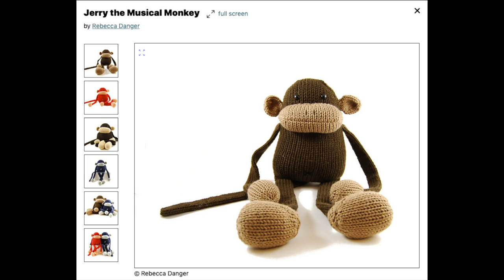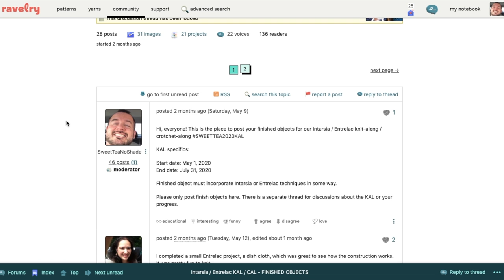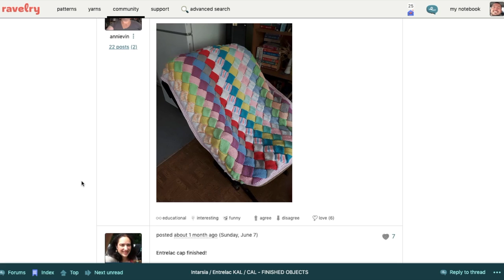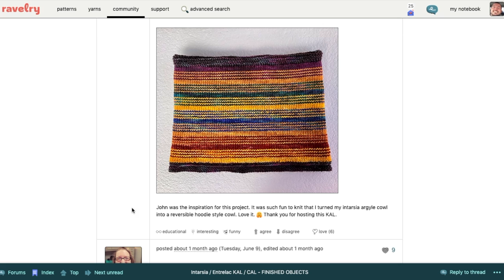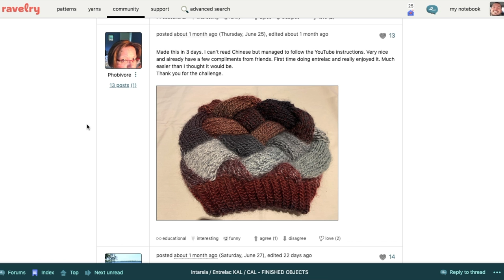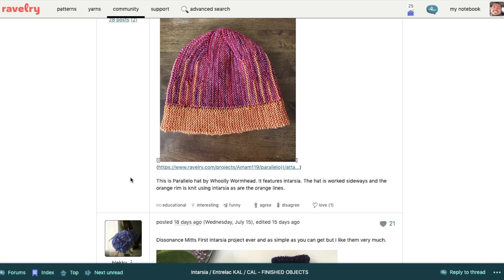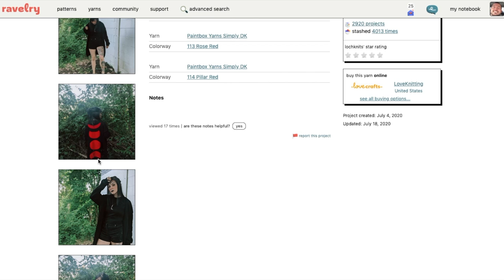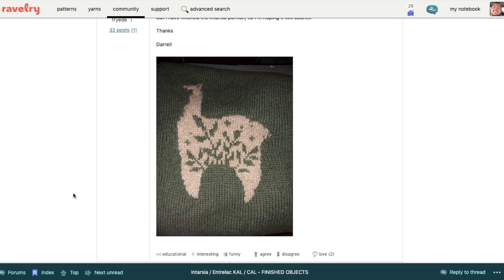Sweet Tea, No Shade Knitting PodCast - Ep. 53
Scott on Ravelry: SweetTeaNoShade
Scott on Instagram: SweetTeaNoShade
John on Ravelry: ILoveYouIKnow
John on Instagram: John Azbury

Leelanau (baby sweaters)
Designer: Melynda Bernardi

Flax Light
Designer: Tin Can Knits

Baby Sophisticate Sweater
Designer: Linden Down

Jerry the Musical Monkey
Designer: Rebecca Danger

Rose City Rollers
Designer: Mara Catherine Bryner

66 Triangles Cowl
Designer: Benjamin Matthews

Intarsia / Entrelac Knit-along (and Crochet-along)

All Squared Up 2 Hat
Designer: Theresa Schabes

Other favorite dyers:
Dye Monkey Yarns
Five Borough Yarns
RavensWood Fibre Co.